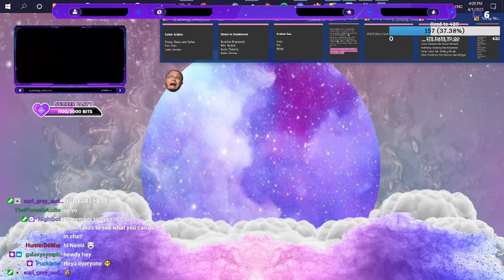Not Allowed to Repeat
Audio and PC Set Up!

PC | Acer Predator Helios 300 Gaming Laptop, 15.6" Full HD IPS, Intel i7 CPU, 16GB DDR4 RAM, 256GB SSD, GeForce GTX 1060-6GB, VR Ready, Red Backlit KB, Metal Chassis, Windows 10 64-bit, G3-571-77QK (With 2TB SSD)

Mic | Blue Microphones - Yeti 10th Anniversary Edition USB Multi-Pattern Electret Condenser Instrument and Vocal Microphone (With a Popfilter)

Stand | Desk Mic Stand with Pop Filter, Microphone Arm Stand with Clip, Mic Stand Desk with 5/8" Adapter, Adjustable Mic Boom arm for Blue Yeti/Snowball/ATH2020 and Other Mics, by IDoon

Headphones | Sony Noise Cancelling Headphones WH1000XM2: Over Ear Wireless Bluetooth Headphones with Microphone - Hi Res Audio and Active Sound Cancellation - Gold (2017 model) (I have the Rose Gold Version)